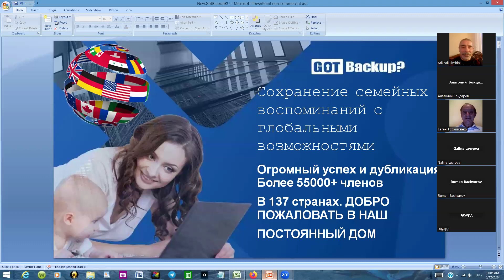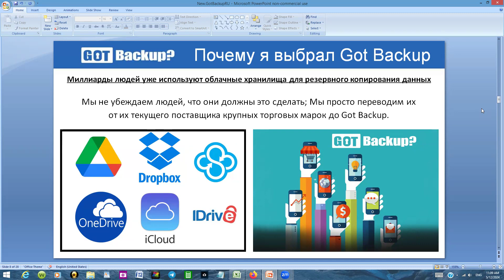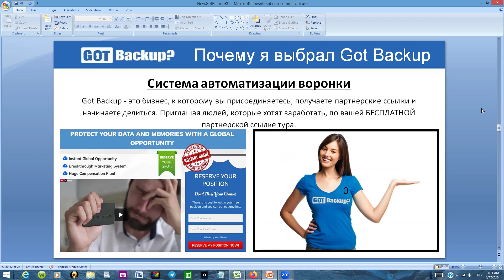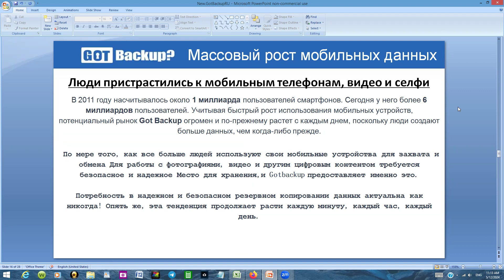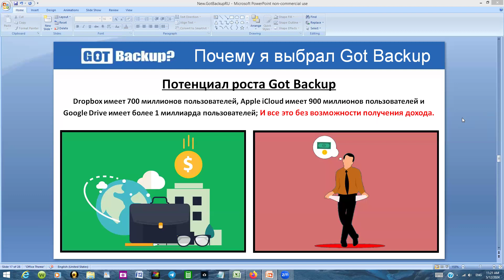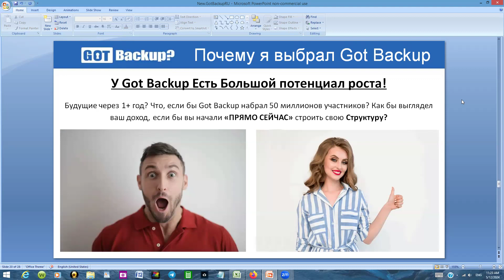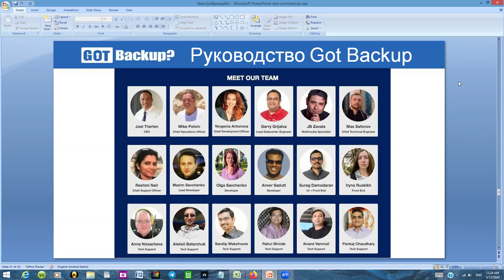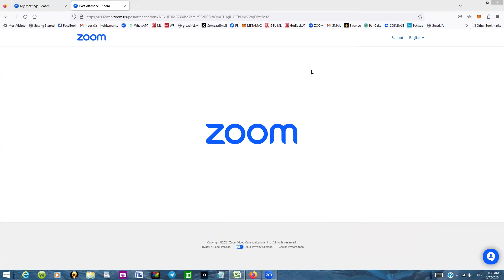12 Мая 2024, Презентация Проекта GotBackUp!